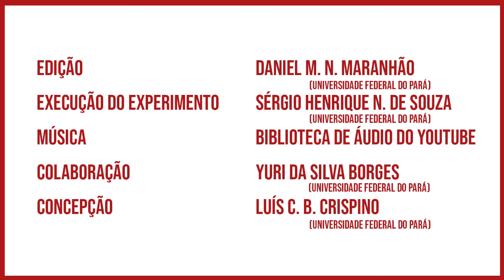Experimentando:Teste da pressão atmosférica: palito & papel/Atmospheric pressure test: stick & paper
Vídeo produzido pelo Laboratório de Demonstrações da UFPA com o objetivo de dar suporte ao experimento denominado Testando a pressão atmosférica com palito e papel, disponível no link

Experimento executado por Sérgio Henrique Nonato de Souza e filmado por Yuri da Silva Borges, que são graduandos em Física pela UFPA e colaboradores/bolsistas do Laboratório de Demonstrações.